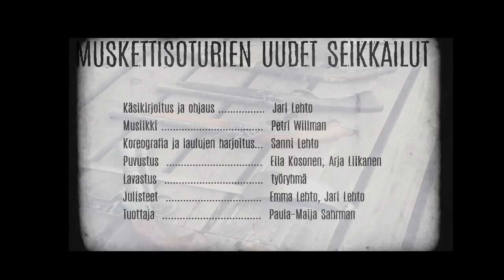Olen loistava mitä juonitteluun tulee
Kesällä 2016 Hakkarin kartanon puistossa seikkailevat Muskettisoturit uusin seikkailuin.

Sotkettuaan kardinaali Richelieun vallananastussuunnitelmat perin pohjin, sankarimme ovat vetäytyneet viettämään hyvin ansaittuja vapaaherran päiviä kukin tahoilleen. Mutta jos luulet kardinaalin unohtaneen ja antaneen anteeksi heille, erehdyt!  Richelieu kätyreineen vannoo kostoa ja musketöörit joutuvat vielä kerran kokoamaan joukkonsa yhteistä vihollistaan vastaan. Ja kun kardinaalin toimet saattavat ystäviemme rakkaimmatkin vaaraan, joutuvat he käyttämään kyseenalaisiakin konsteja vastustajansa kukistamiseksi!

Käsikirjoitus ja ohjaus Jari Lehto
Musiikki Petri Willman
Koreografia ja laulujen harjoitus Sanni Lehto
Puvustus Eila Kosonen, Arja Liikanen
Lavastus työryhmä
Julisteet Emma Lehto, Jari Lehto
Tuottaja Paula-Maija Sahrman

Rooleissa:

Jukka Saarela - Athos
Jari Lehto - Porthos
Jarmo Ranto - Aramis
Jarno Huuhtanen - D´Artagnan
Sari Lahovuori - kuningas Louis
Janne Petäjä - Richelieu
Susanna Nieminen - Milady
Petri Willman - Rochefort
Sanni Lehto - Constance
Jessica Leino - kuningatar Anna
Jari Mäkinen - Mazarin
Arja Liikanen - Gaston
Heikki Kujanpää - Kyyppari
Krisse Hakanen - Majatalon emäntä

Kaartilaisia, gargoyleja, munkkeja, lakeija, paashi, pelureita, majatalon ladyt; Veera Väisänen, Susanna Kaukonen, Nettan Rönkkö, Heidi Roininen, Enja-Riina Knuts, Assi Liikanen, Minna Lappi, Juuso Pesonen, Minna Aromaa